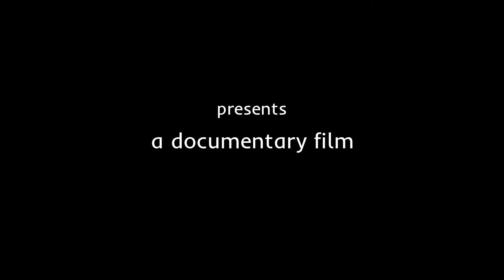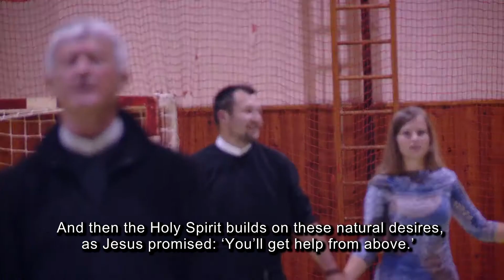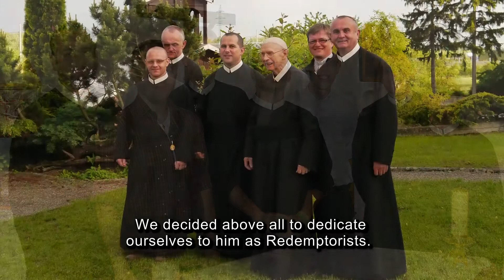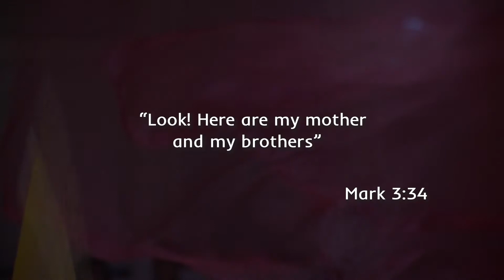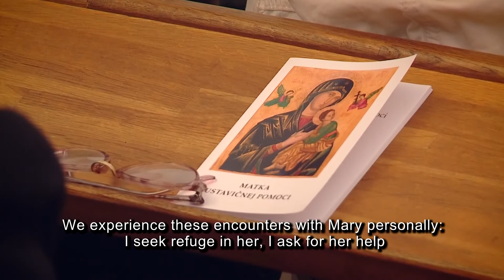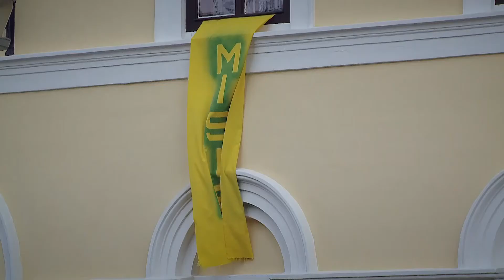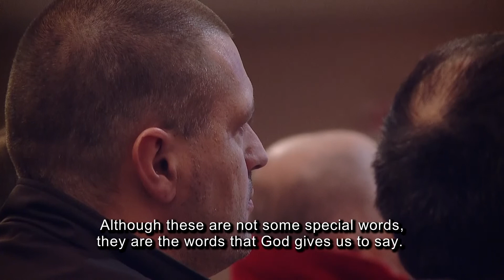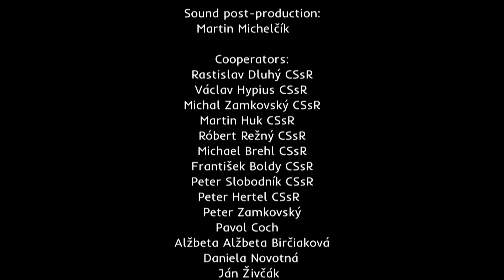Poslovia nádeje - EN Subtitle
Poslovia nádeje” je názov nového dokumentárneho filmu o živote a práci redemptoristov Bratislavskej viceprovincie. Je to pohľad do srdca spoločenstva, ktoré sa snaží žiť misijnú charizmu sv. Alfonza de Liguori v súčasnom svete.